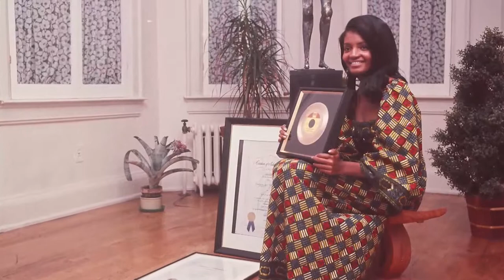Motown's Sylvia Moy Talks to Michelle Wilson on loving Detroit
Motown's Sylvia Moy talks to reporter - producer Michelle Wilson about her love for Detroit. Sylvia Moy is the first female producer of Motown who wrote songs - My Cherie Amour, Uptight Everything is Alright and other Motown hits!